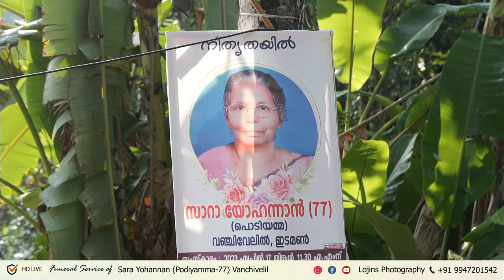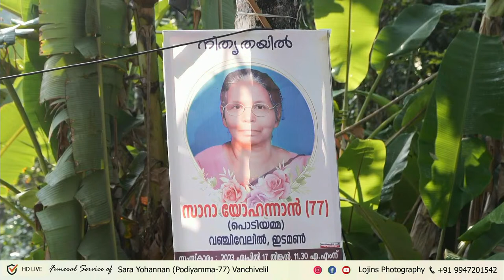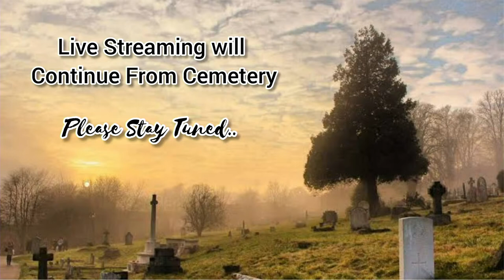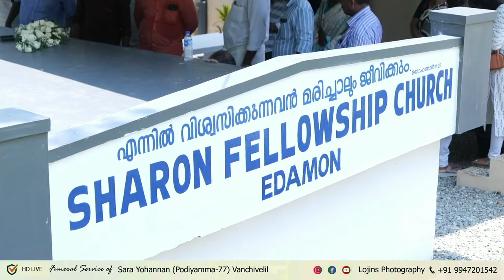Funeral Service of Sara Yohannan (Podiyamma -77) Vanchivelil (H) Edamon || 17-04-2023 || Live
Lojins Wedding Photography